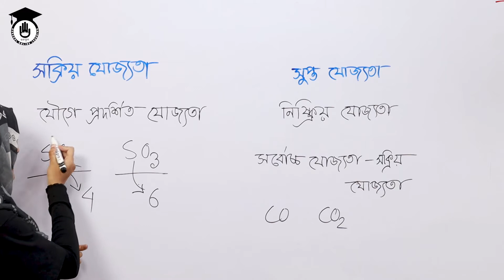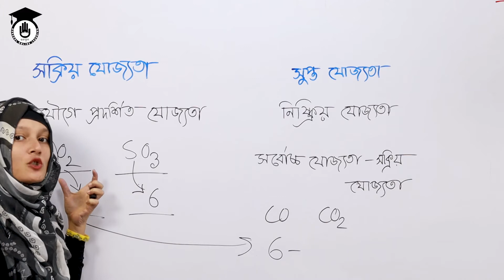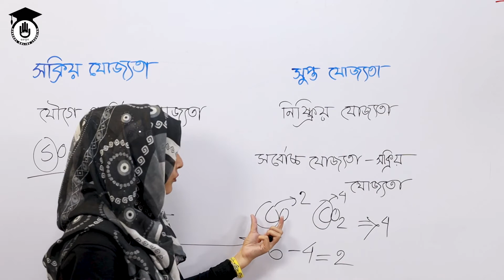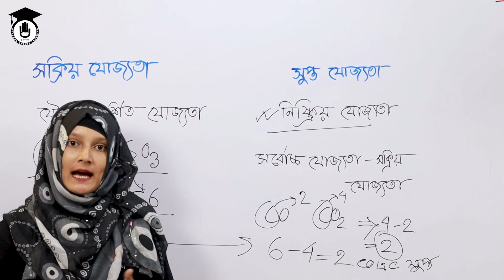সক্রিয় যোজ্যতা ও সুপ্ত যোজ্যতা [Polytechnic, HSC Chemistry] গুরুকুল রসায়ন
যোজ্যতা সকল সময় কোনো স্থির সংখ্যা নয়।কখনো কখনো কোনো মৌল পরিবর্তনশীল যোজ্যতা প্রদর্শন করতে পারে। সাধারণত অবস্থান্তর মৌলগুলো পরিবর্তনশীল যোজ্যতা প্রদর্শন করে। পরিবর্তনশীল যোজ্যতার ধারণা থেকেই সক্রিয় ও সুপ্ত যোজ্যতার ধারণা পাওয়া যায়। এ বিষয়েই আলোচনা হবে আজকের ক্লাসে। এই ক্লাসটি "বাংলাদেশ কারিগরি শিক্ষা বোর্ড" এর, "পলিটেকনিক" টেকনোলোজিগুলোর, রসায়ন (৬৫৯১৩) সাবজেক্ট এর অংশ। এছাড়া অন্যান্য শিক্ষা ব্যবস্থার রসায়ন পাঠ্যক্রমেও রয়েছে।

সক্রিয় যোজ্যতা ও সুপ্ত যোজ্যতা ক্লাসটি নিয়েছেন সানজিদা আফরীন।